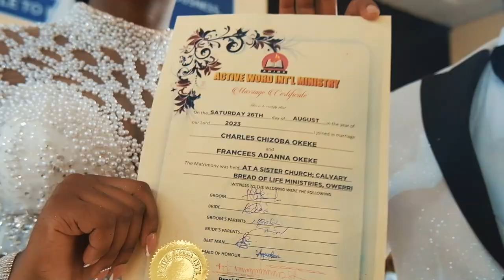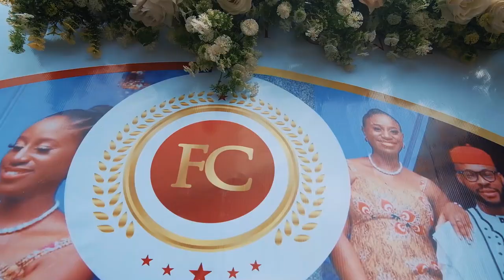Nigerian Wedding Trailer - Frances and Charles🎬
Creative Wedding film trailer of Nigerian couples
Francesca and Charles